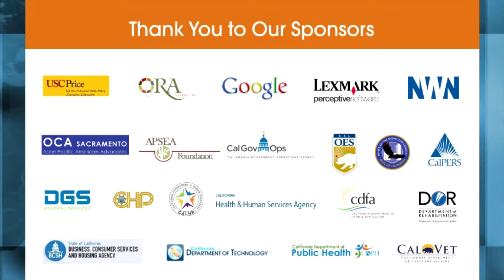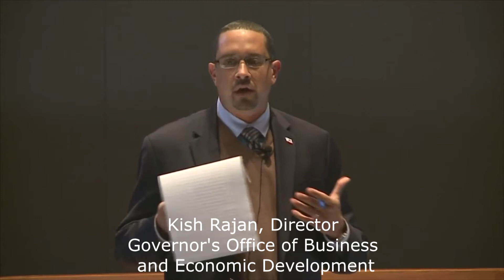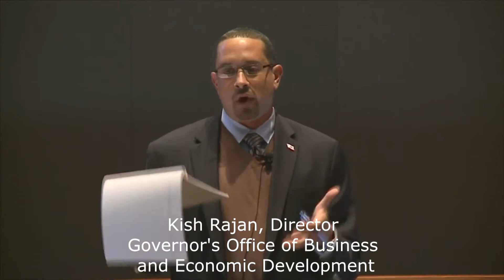Kish Rajan, Director, Governor's Office of Business and Economic Development (Go-Biz)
Kish Rajan, Director, Governor’s Office of Business and Economic Development (GO-Biz), emphatically provided a comprehensive overview of each presenter, exhibiting a keen understanding of not only the purpose, roles and responsibilities of each agency and department on the Governor’s cabinet, but equally he communicated the unique skills and competencies, motivations and passion that fuel their achievements and their deep commitment to serve society.  He emphasized that California is an amazing place where innovation is rampant and that we should work to inspire people to grow here, invest here, and embrace the challenge to create a quality of life that is second to none.